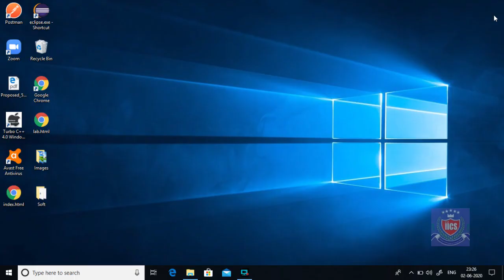Mathematics-3 || Lecture 1 || Complex Number || By Deeksha Ma'am || IICS COLLEGE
IICS COLLEGE

Mathematics-3